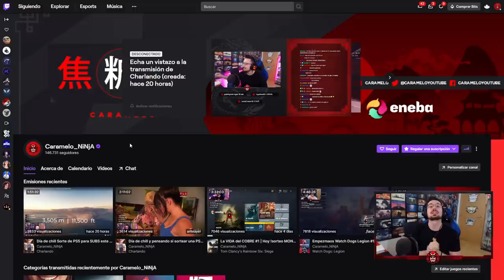NUEVA TEMPORADA NEON DAWN | Caramelo Rainbow Six Siege Gameplay Español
NUEVA TEMPORADA NEON DAWN | Neon Dawn en este vídeo de Rainbow Six Siege español en Neon Dawn.

▬▬▬▬▬▬▬▬▬ INFORMACIÓN SETUP ▬▬▬▬▬▬▬▬▬
● CPU: Intel Core i9-9900K 3.6Ghz
● MB: Asus Prime Z390-A
● Ratón: SteelSeries Rival 300
● Cᴀsᴄᴏs: Sades A6
● Micrófono: Blue Yeti
● Fuente Alimentación: 800W Mars Gaming
● Teclado: Newskill Seiryu